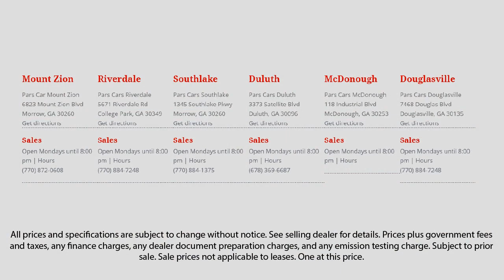2013 Toyota TUNDRA TRK CREW MAX 5.7L V8 Dunwoody Newnan East Point Douglasville Morrow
2013 Toyota TUNDRA TRK CREW MAX 5.7L V8 Stock Number: P35797 Vin:5TFEY5F14DX146877.